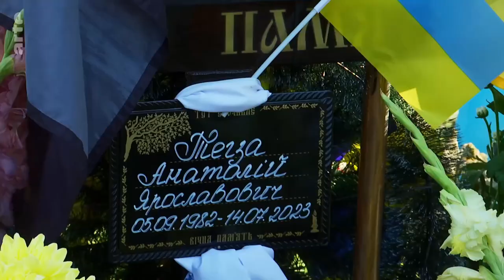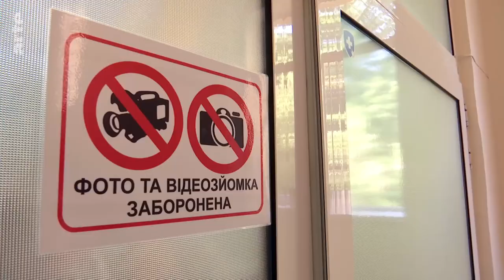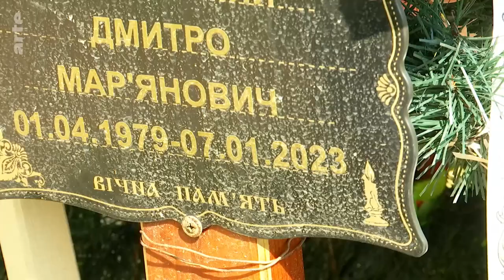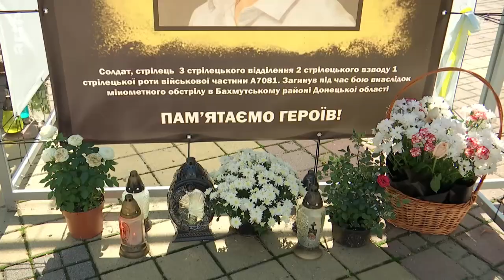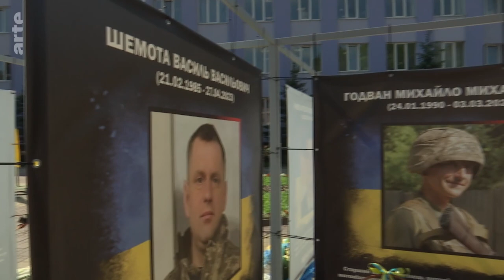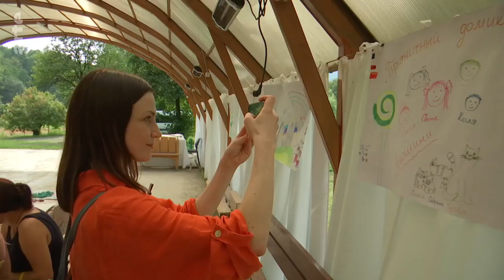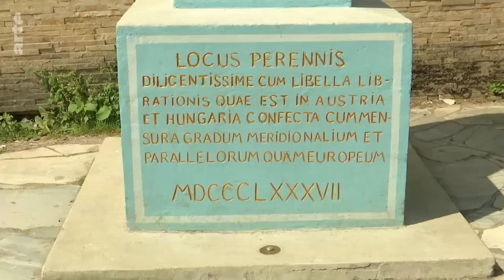Ukraine: 1,000 Kilometres from the Front | ARTE.tv Documentary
In Ukraine, one town has never been hit by Russian bombing: Uzhhorod, at the westernmost point of the country, capital of the Transcarpathian region bordering Poland, Slovakia, Hungary and Romania.